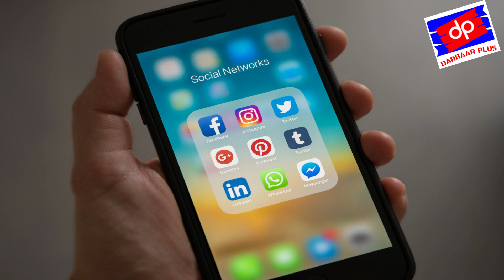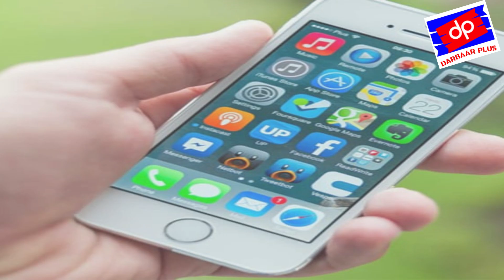మీ మొబైల్ ఫోన్ స్విచ్ ఆఫ్ చెయ్యండి.. ప్లీజ్ l latest news l Switch OFF Your Mobile Please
Darbaar Plus is most popular YouTube Telugu News Channel in Andhra Pradesh. India. Darbaar Plus is organized by Senior Journalist  Zakirr Darbaar.
Switch OFF Your Mobile Please